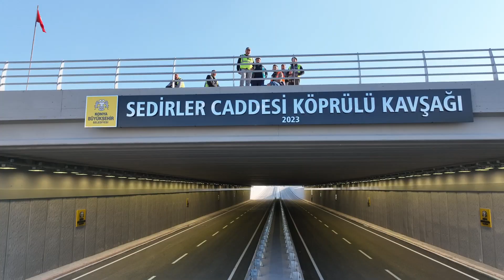BAŞKAN ALTAY: “ADANA ÇEVRE YOLU SEDİRLER KÖPRÜLÜ KAVŞAĞI ŞEHRİMİZE HAYIRLI OLSUN”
Konya Büyükşehir Belediyesi Başkanı Uğur İbrahim Altay, yapımında son aşamaya gelinen Adana Çevre Yolu Sedirler Köprülü Kavşağı’nın alt geçidini trafiğe açtı.
Köprülü kavşağın alt geçit bölümünde makam aracıyla ilk sürüşü gerçekleştiren Başkan Altay, Konya trafiğini rahatlatma adına Adana Çevre Yolu Sedirler Köprülü Kavşağı’nın büyük önem taşıdığını ifade etti.
Yapımı devam eden 4 köprülü kavşaktaki çalışmaların da aralıksız devam ettiğini kaydeden Başkan Altay, köprülü kavşaktaki çalışmaların diğer kavşaklardan daha önde olduğunu belirterek, şu değerlendirmelerde bulundu:
“KONYA’MIZA YAKIŞAN BİR ESER OLDU”
“Buranın inşaatında artık son aşamaya geldik. Fiilen ilk araç geçişini yaparak trafiğe açmış oluyoruz. Şehrimize hayırlı olsun. Emeği geçen arkadaşlarıma teşekkür ediyorum. Bariyerleriyle, asfaltıyla, ışıklandırmasıyla Konya’mıza yakışan bir eser oldu. İyi günlerde kullanılmasını temenni ediyorum. İnşallah yılsonuna kadar da tamamlayıp, üst kısımdaki trafiği de açarak, şehrimizin hizmetine sunmuş olacağız. Bunun için ekiplerimiz yoğun bir şekilde çalışmaya devam ediyor. Toplam 1 milyar liralık bir yatırımla gerçekleştirdiğimiz köprülü kavşaklar, Konya trafiğinin rahatlamasına vesile olacak inşallah. Çalışan arkadaşlarımız çok gayretli bir çaba ortaya koydular ve şu an itibariyle artık finali görmeye çok yaklaşmış olduk. Darısı, inşaatı devam eden diğer köprülü kavşaklarımızın başına olsun.”